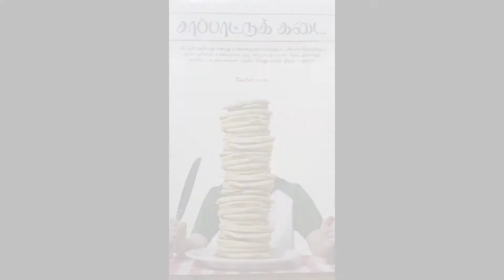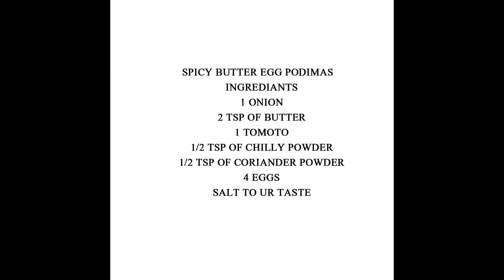காரசாரமான பட்டர் எக் பொடிமாஸ் செய்வது எப்படி?|சாப்பாட்டுக்கடை|Spicy Butter Egg Podimas |Cable Sankar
Sapaatukkadai - Spicy Butter Egg Podimas - Cable Sankar